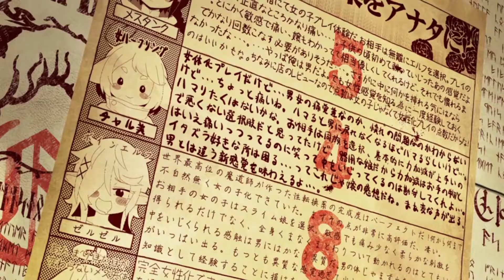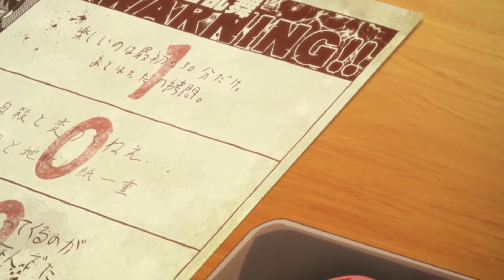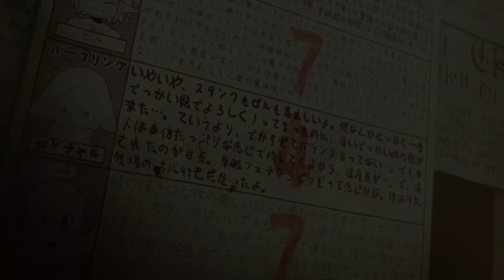Ishuzoku Reviewers「AMV」[Opening] - Yuusuke Kobayashi, Junji Majima, Miyu Tomita - Hanabira Ondo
Новое видео на канале надеюсь зайдет и наберёт 20 просмотров) Киньте друзьям пусть посмотрят оценят, ставьте лайки пишите коментарии я пойму что делаю не так, старатся буду выпускать видео по чаще, а то разленился гад, спасибо за просмотр надеюсь понравится.